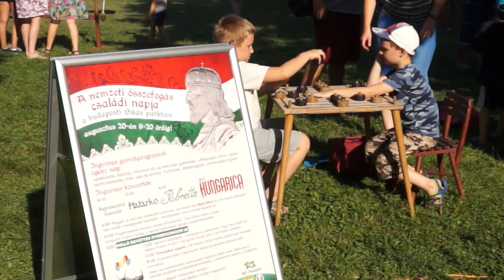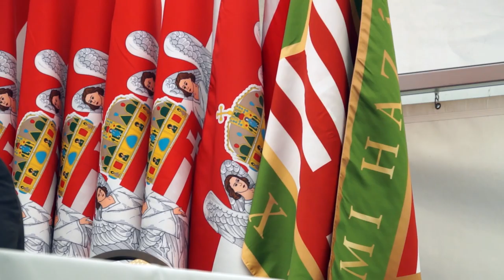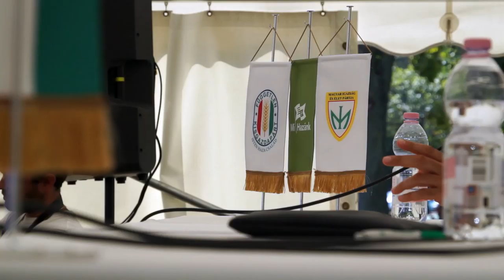Boldog születésnapot Magyarország! - Így ünnepelt a Mi Hazánk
Idén a Bikás parkban tartotta a Mi Hazánk augusztus 20-ai rendezvényét, ahol megannyi politikai és kulturális program fogadta a résztvevőket. A körülbelül 2000 látogató az ingyenes gyerekprogramokon kívül személyesen is találkozhattak a párt vezetőivel, akik az önkormányzati választások közeledtével hívták fel a figyelmet arra, hogy hamarosan minden település lakosságának döntenie kell a polgármesterek és önkormányzati képviselők személyeiről. A Mi Hazánk Ifjai saját programokkal készültek az államalapítás ünnepére, melyek végén a nyerteseket oklevelekkel díjazták.